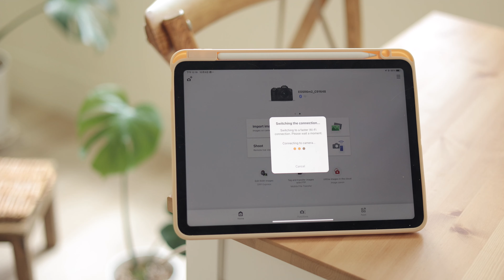如何拍攝好看的甜點照片？構圖、擺盤佈置教學｜Canon EOS R6 Mark II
嗨～大家好呀！攝影教學的第二集終於來了～希望這集大家一樣會有所收穫～

✿提醒：字幕已預設開啟，若看不到請再點一下影片右上角的「CC」開啟字幕功能喔！

🔻這個單元目前有兩集：
第一集會跟大家分享我平常如何拍攝影片，使用的攝影器材、輔助道具、和拍攝角度選擇、取景的教學、甜點要如何擺放等等。

第二集會分享拍照的部分，如何構圖、如何判斷光線，會有情境照＆一般白底照的兩種拍照方式。

✿ 兩集都是使用自然光拍攝，並且影片全程無後製調色！都是拍好的影片直接剪接放上來，可以先讓大家撇除一些調色和燈光的步驟，輕鬆學如何拍攝！

🔻本集拍攝器材：
相機：EOS R6 Mark II、EOS R6
鏡頭：
RF50mm f/1.8 STM
RF85mm f/2 Macro IS STM

❤️感謝甜點贊助廠商：
O.S. 甜點工坊

 / ospastryngelato
捲捲烘焙

 / rollbakery
Grace Café 典．咖啡

 / gracecafe0507